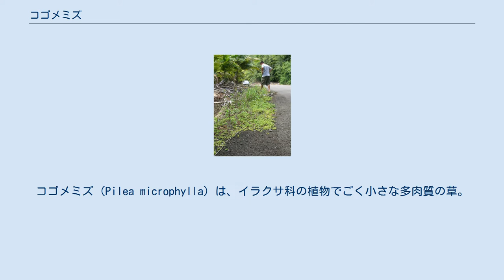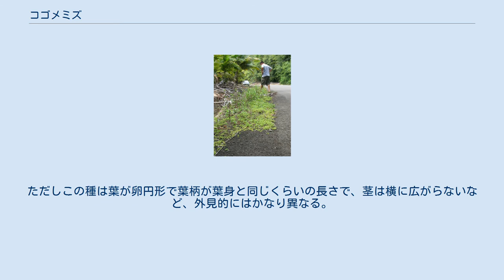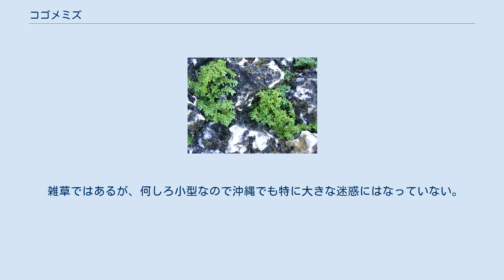コゴメミズ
コゴメミズ (Pilea microphylla) は、イラクサ科の植物でごく小さな多肉質の草。
日本では帰化植物で、沖縄ではごく普通に見られる。
 小柄な1年性から越年性の草本。
多汁質の植物で、枝先は横に広がる。
茎は直立、または斜めに立ち、高さ5-10cm程度にしかならない。
茎は無毛でやや多肉質、緑色か紫を帯び、よく枝分かれして、稜がある。
葉は対生で茎に2列をなしてつく。
葉は大きさに差がある。
大きい葉はやや楕円形で、長さ5-6mm、葉身より短い葉柄がある。
これに対生する葉は長楕円形からへら形でやや小さい。
いずれにしても葉身は緑色で、縁は滑らか。
葉の表では、中肋に垂直な長さ0.3mmほどの白いウジ虫状の隆起した結晶線があって、結晶線の間には鐘状体が点在する。
小さい葉は上記の葉の半分の大きさしかなく、節の部分に出る短枝に束になって生じる。
ただし葉の大きさや葉の厚み、草質などには変異が多い。
 雄花と雌花の区別があり、雌雄同株、あるいは異株。
どちらの性の花もごく小さく、葉腋から出た短枝に数個ずつ生じる。
花色は緑か紅色を帯びた緑で径1mm。
花被片は4個で、長さは1mmに満たない。
雌花では花被片は卵形で先端が尖る。
痩果は卵形で2稜があり、扁平で長さ0.5mm、花被片より長くて結晶線がある 原産地は南アメリカであるが、現在では世界の熱帯域に広く帰化している。
沖縄には第2次世界大戦の後に帰化した。
初島(1975)では鹿児島市から報告があることを記している。
本州での記録は1991年に東京都で、また1998年には神奈川県でも報告が出た。
 1年草だが沖縄では通年に渡って見られる。
湿った岩やコンクリートの隙間などによく出現する。
 日本にはミズ属の植物が本種以外に8種ほどあるが、大部分が葉の形がずっと大きくて普通に木の葉形で鋸歯がある。
鋸歯のない小さな葉を持つものとしてはコケミズ P. peploides がある。
ただしこの種は葉が卵円形で葉柄が葉身と同じくらいの長さで、茎は横に広がらないなど、外見的にはかなり異なる。
 雑草ではあるが、何しろ小型なので沖縄でも特に大きな迷惑にはなっていない。